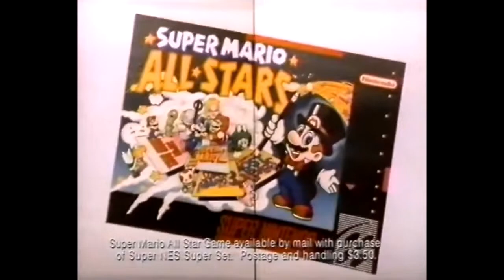1993 Super Nintendo Super Set with Super Mario All Stars Commercial